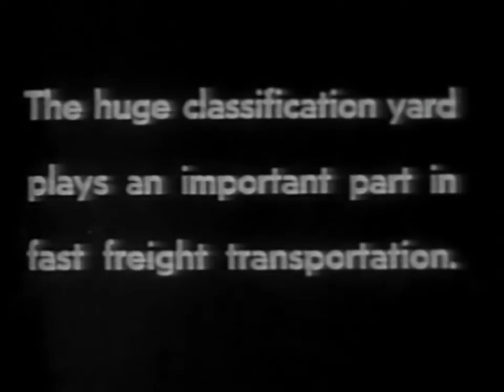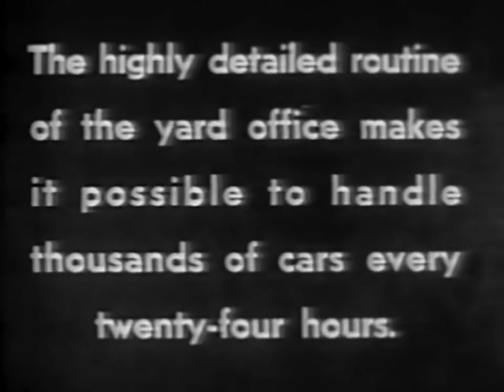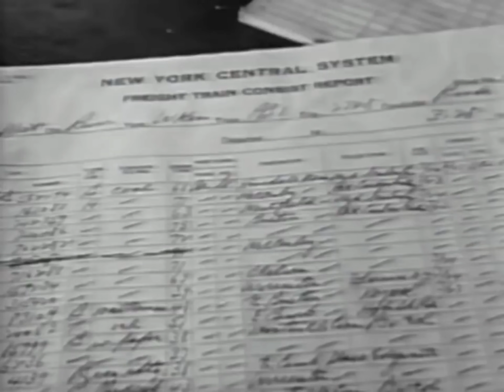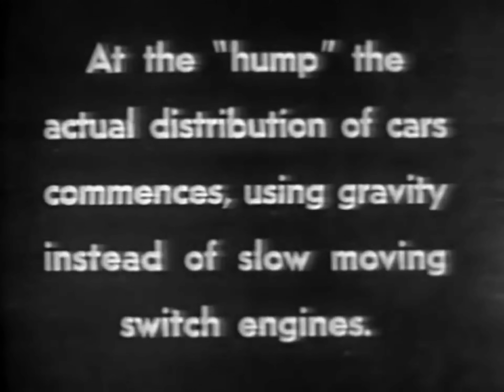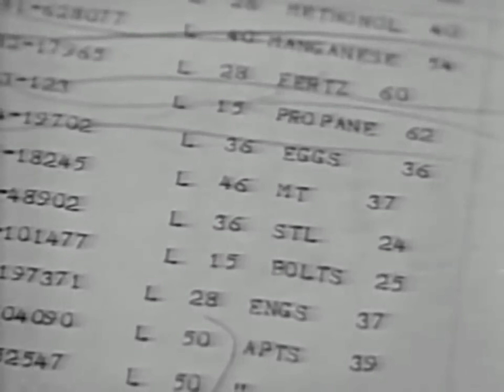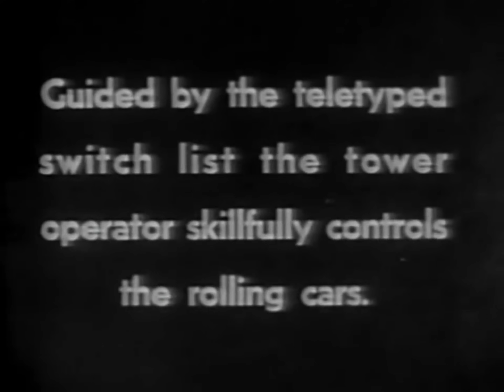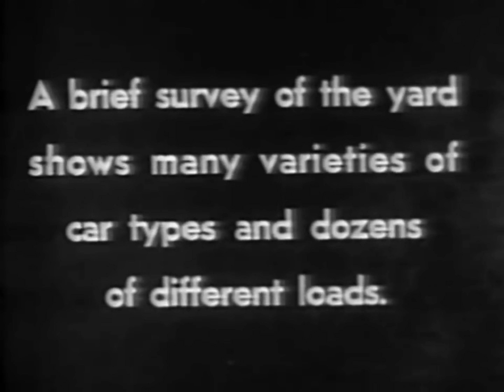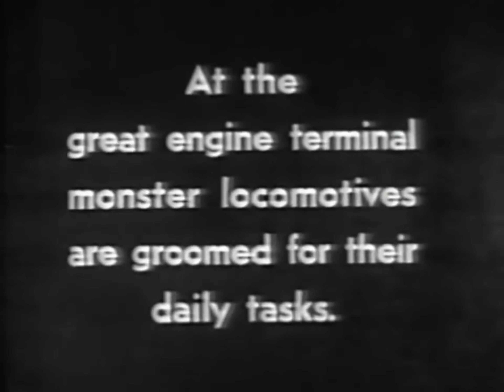The Freight Yard New York Central Railroad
Company film produced during the late 1940's by the New York Central Railroad to show freight yard operations. This film also shows some great steam and early diesel locomotives.